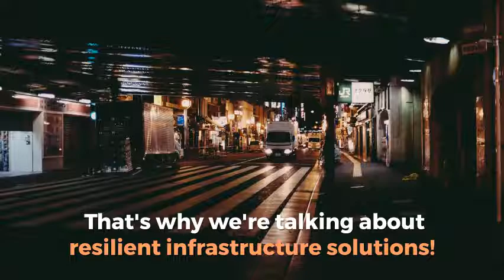EESI Is Showcasing Resilient Infrastructure Solutions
In 2017, the United States experienced $306 billion worth of damage due to natural disasters...
That's why EESI is showcasing resilient infrastructure solutions!